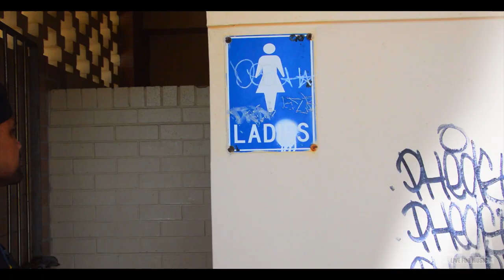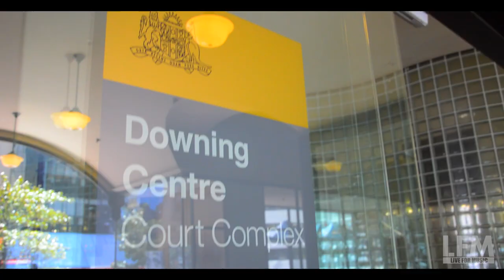L.F.M - Live For Music - 50 Cent Ft. Dr Dre & Alicia Keys (New Day) WINGMANN Ft Susan J Rose (Cover)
WINGMANN & Susan J Rose's Cover to Alicia Keys ft. Dr Dre and 50 Cent (New Day) !

ft. Susan Jon Rose